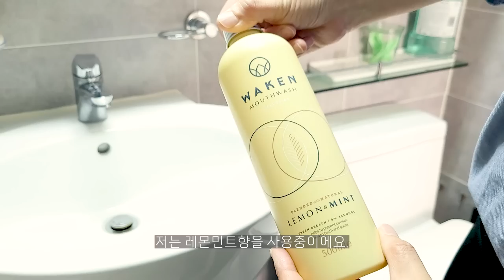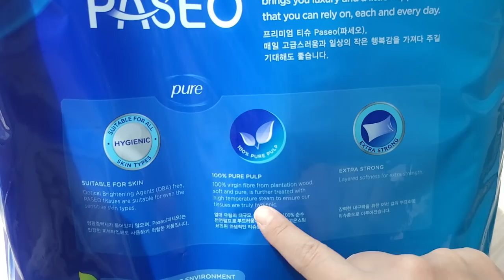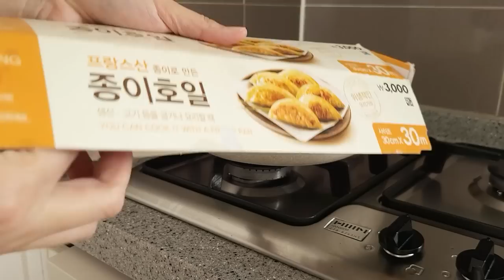아직도 식재료만 사세요? 마켓컬리 추천 생활용품😘 | 살림템추천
*무료구독 / 좋아요 / 댓글은 큰 힘이 됩니다 🙏

마켓컬리에서 아직 식재료만 사세요?
저도 식품을 제일 많이 구입하기는 하지만 컬리의 리빙템 구경이 쏠쏠해요~!
트렌디 하면서도 품질좋은 물건이 편집샵처럼 모여있는 컬리!
하나하나 구입하다보니 소개하고 싶은 물건이 많아졌어요.

먹는 거 말고 쓰는 거!!
마켓컬리 추천 생활용품을 소개합니다 😊

📍이 영상에서는 우리가 좋아하는 브리오신, 그리고 타올브랜드TWB가 콜라보레이션! 기프트세트를 선보입니다.
이 구성은 마켓컬리를 통해 5월4일 단독 선런칭! 15%할인된 가격으로 먼저 만나볼 수 있어요(한정수량)

또한 브리오신 공식몰에서는 5월 한 달간 기프트세트를 최대 50%할인된 금액으로 기획전을 진행중입니다.
가격은 가볍게! 주는 사람의 센스가 돋보이는 선물을 찾으신다면 브리오신 하세요🥰

🌷 브리오신 구독자이벤트 🌷

브리오신에서 모모님들을 위한 이벤트선물을 준비해주셨어요!! 👏🏻👏🏻👏🏻
해당 영상에 브리오신 주방세제 기대평, 또는 사용후기를 남겨주세요.
추첨을 통해 '브리오신 주방세제 1종, 2종 기프트세트'를 선물로 드립니다.

🔹기간: 5월8일~14일
🔹선물: 브리오신 주방세제 1,2종 기프트세트
🔹방법: 본 영상 댓글로 브리오신 주방세제 기대평 또는 사용후기 남기기
          (핸드폰번호 뒤 4자리도 함께 남겨주세요! 예: 5678 / 브리오신 사용해보고 싶어요 등등등... ^^)
🔹발표: 5월16일 커뮤니티에 5명 발표

📍 제품정보

00:00 시작
00:34 웨이큰 마우스워시
01:36 웨신뱀부 샤워타올
03:32 브리오신xTWB 기프트세트
07:45 파세오 3겹 천연펄트 화장지
08:46 베터핑거 실리콘 냄비 프로텍터
10:16 KF365 기름튐방지 커버
11:14 KS365물티슈
12:03 일공이컴퍼니 컬러 팟홀더 냄비받침